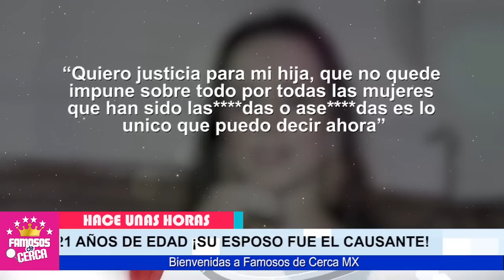🖤🎚️ 𝗗𝗘𝗝𝗢 𝗨𝗡 𝗠𝗘𝗡𝗦𝗔𝗝𝗘...!!! Yrma Lydya( 𝗦𝗔𝗟𝗘 𝗔 𝗟𝗔 𝗟𝗨𝗭 ) Toda La Verdad De Su Partida 🖤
Descubren Pruebas Que Hunden al que Responsable de La Partida de Yrma Lydya.

 BIENVENIDOS!!!
suelta la sopa
televisa
exclusivas
venga la alegria
tv azteca
polemica
chismes
Entertainment
farandula mexico